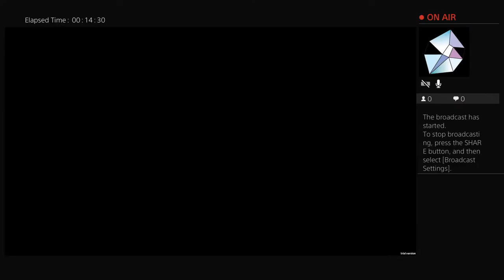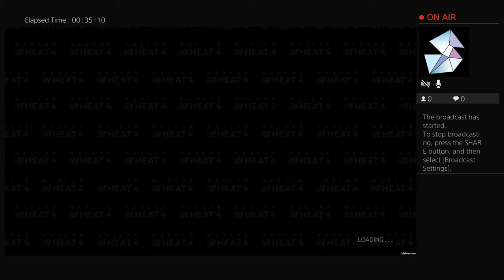Clif bar racing league